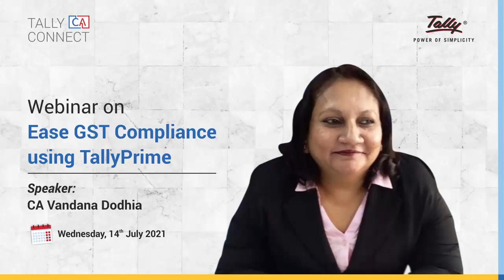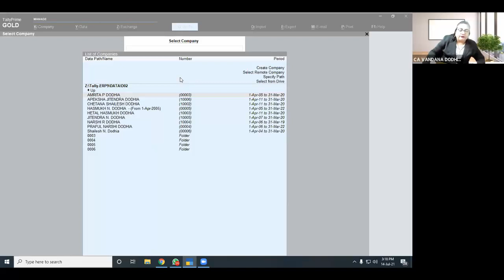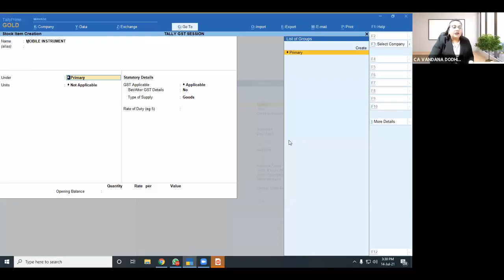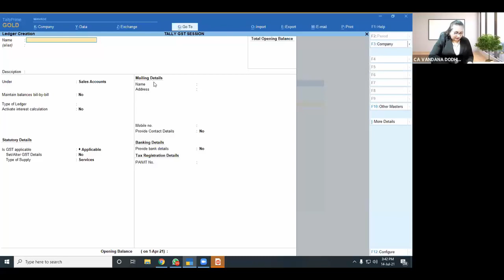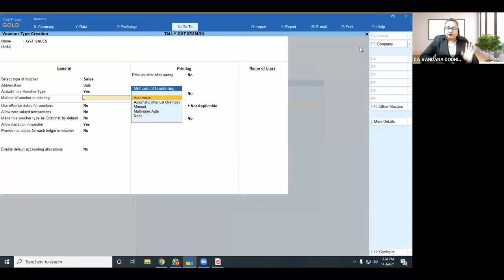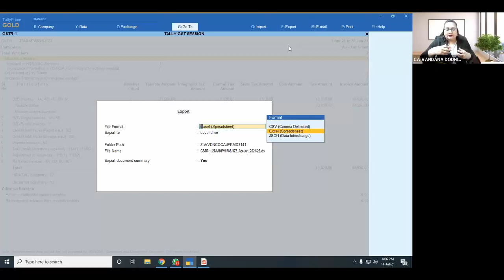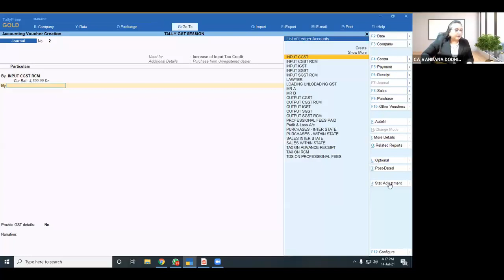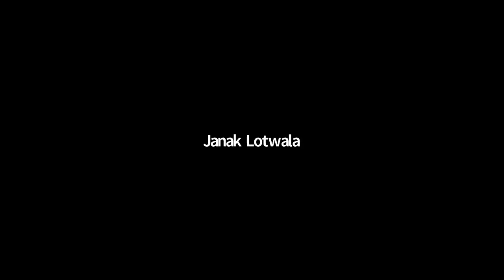Ease GST Compliance using TallyPrime | CA Vandana Dodhia | Tally CA Connect